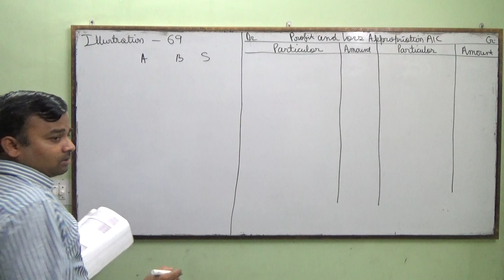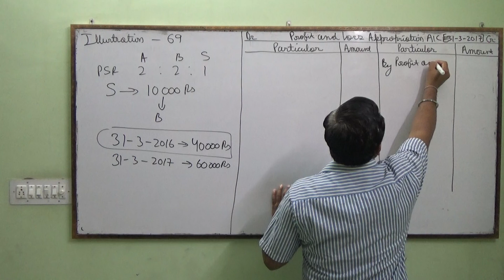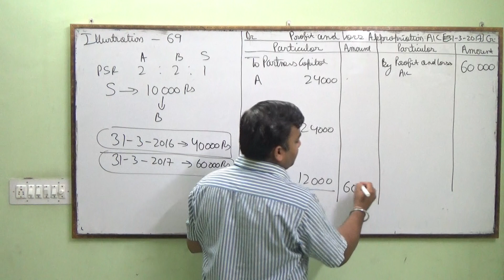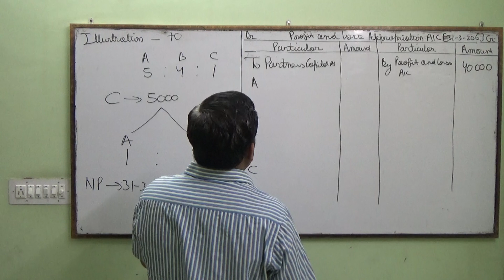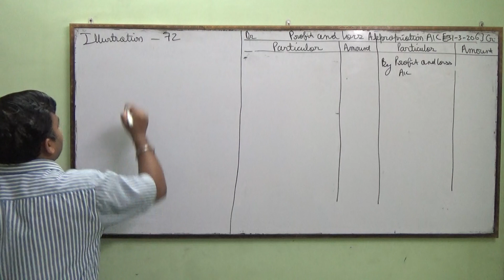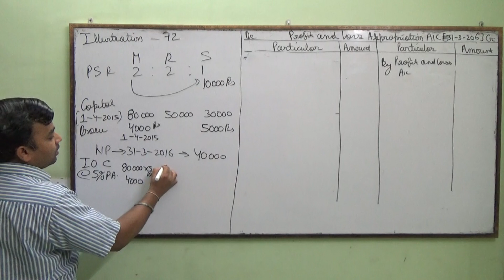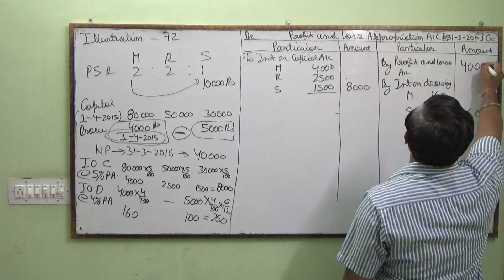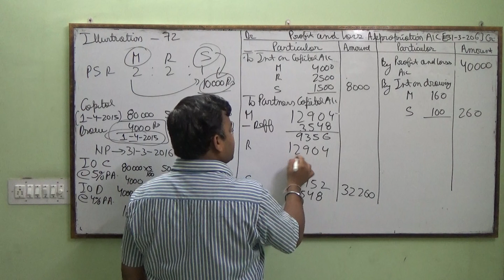FUNDAMENTAL OF PARTNERSHIP - D.K.GOEL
ILLUSTRATION   69, 70 & 72